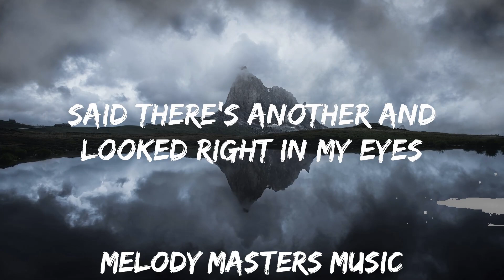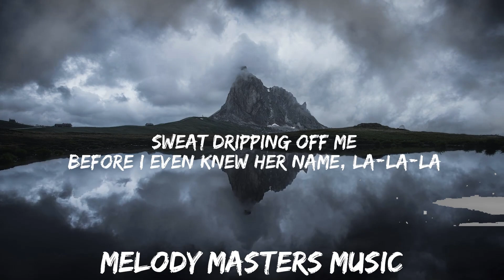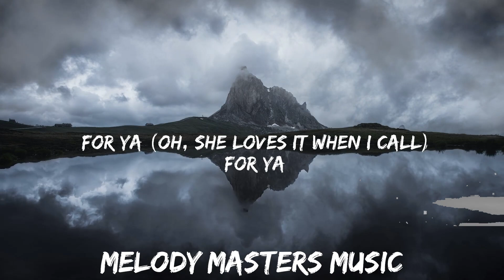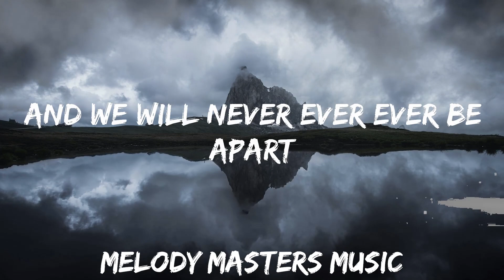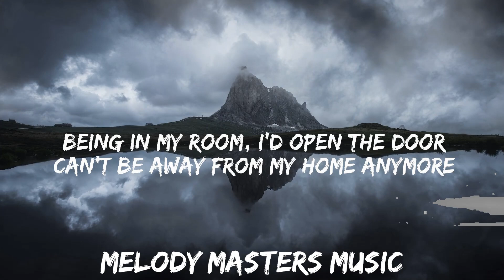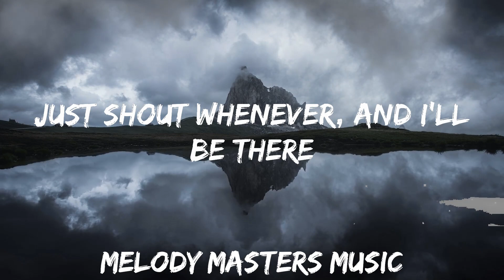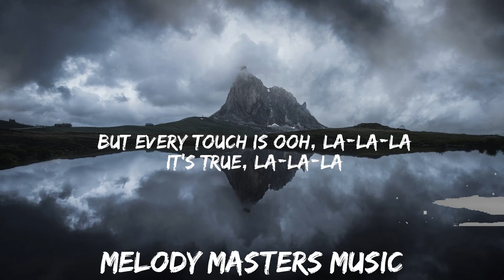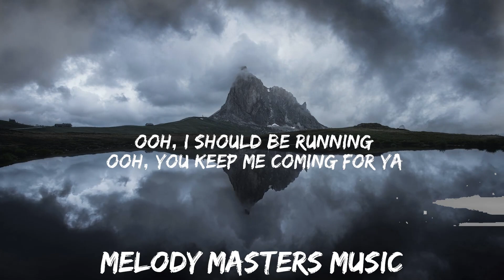Justin Bieber - Baby (Lyrics) ft. Ludacris | 30mins - Feeling your music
You know you yêu me, I know you care (Yo, uh-huh)
You are my yêu, you are my heart (Yo, uh-huh)
My first yêu broke my heart for the first time, and I was like (Yo, uh-huh)

And I just can't believe my first yêu won't be around, and I'm like

(Luda) When I was thirteen, I had my first yêu

Now I'm all gone (Gon